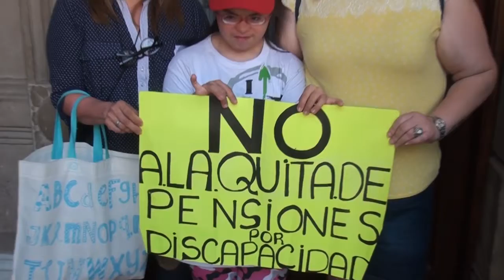El PE ayudará a personas que sufrieron la quita de pensiones - Tucumán Gobierno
El ministro de Gobierno y Justicia, Regino Amado, recibió a un grupo  de personas con discapacidad, familiares, transportistas y trabajadores de instituciones que se manifestaron hoy en plaza Independencia debido al incumplimiento del programa federal Incluir Salud dependiente de la Agencia Nacional de Discapacidad.
“Estamos agradecidos por el apoyo del gobernador –Juan Manzur– como del ministro de Gobierno y Justicia – Regino Amado-“, dijo Mónica Medina, mamá  de una pequeña con síndrome de Down que recibe atención del programa.  Y agregó: “Nuestro reclamo es para que no se aplique el decreto 432/97 (creado en el gobierno de Carlos Menem) que es inconstitucional.  No se deben quitar las pensiones no contributivas”.
El ministro Amado, en tanto, resaltó que el Ejecutivo se puso a disposición de estas personas. “Vamos a hacer las gestiones necesarias ante Nación para que se respete el programa. Es incomprensible que en la provincia no haya una delegación nacional que atienda estos temas. Estamos hablando de tucumanos y tucumanas que necesitan de esas prestaciones, la salud es vital.”
Y continuó: “El Gobernador ha pedido que intervengamos para que se respete la atención y rehabilitación. Vamos estar a la par de las familias y los trabajadores”.
Este programa transfiere fondos para garantizar que todas las personas titulares de pensiones, independientemente de dónde vivan, puedan acceder a una atención de calidad. Además, financia la cobertura médico asistencial a personas con discapacidad y sus familiares, transportistas y representantes de instituciones que prestan servicios de salud, transporte y educación. El gobierno nacional publicó en el Boletín Oficial la resolución 268/2018 de la Agencia Nacional de Discapacidad, donde señaló que “mediante la Disposición Nº 217/2018 de esta Agencia Nacional de Discapacidad, se aprobó el circuito administrativo de notificación de incompatibilidades con el Decreto Nº 432/97, de suspensión y caducidad de pensiones no contributivas por invalidez”.
Frente a ese panorama, los notificados  deben concurrir a la Anses para realizar el reclamo correspondiente y así evitar inconvenientes con el cobro. Quienes hayan sido notificados deberán concurrir al organismo con los papeles solicitados. “Los requisitos son irrisorios. Te dan 10 días para presentar los certificados. Es poco tiempo. Si no se cumple ese plazo, te suspenden la pensión tres meses, un año”, explicó Medina.
“Están haciendo recortes a los más vulnerables. No pagan a las instituciones educativas, a los transportistas y la rehabilitación. No sabemos hasta cuando nos aguantarán”, reclamó Medina.
Sin cobrar
En tanto, desde el sector de los transportistas contaron que hace ocho meses que no cobran los honorarios del servicio que prestan y “que puede haber posibles recortes”.
“Las pensiones no solo implican asistencia para el discapacitado, significa: educación en un establecimiento, obra social –incluir salud-. A través del programa la persona accede a rehabilitación según su patología como el traslado”, puntualizó Diego Ibañez,  vocero del grupo.
Y cerró: “Todos trabajamos para brindarle un bienestar al discapacitado. No tiene que haber recorte”, cerró.